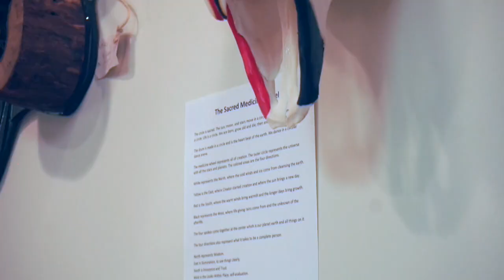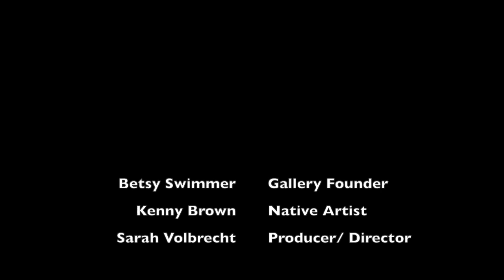Kenny Brown- Vault Gallery Artist Interview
This video is about Kenny Brown, a Native Oklahoma artist showcasing his work at the Vault Gallery in Catoosa, Oklahoma. This video was filmed and edited by Sarah Volbrecht of Volbrecht Visuals.